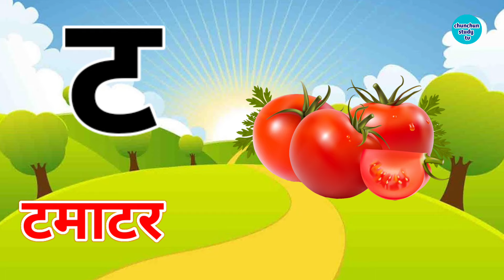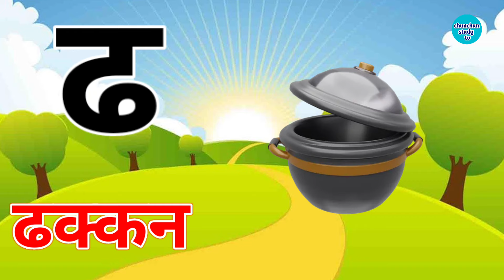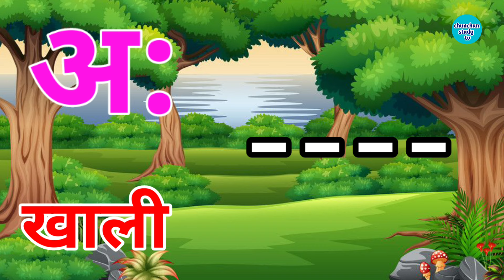अ से अनार, आ से आम, हिंदी वर्णमाला, अआइईउऊ,क से कबूतर,a se anar,aa se aam, हिंदीस्वरब्यंजन